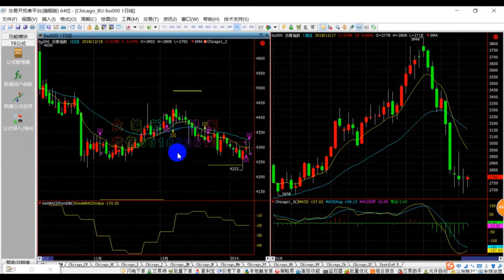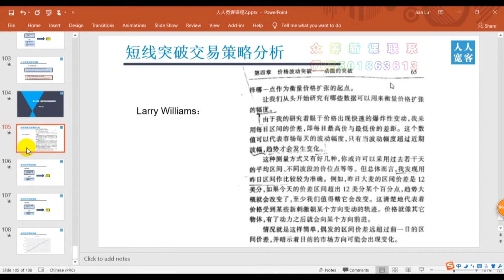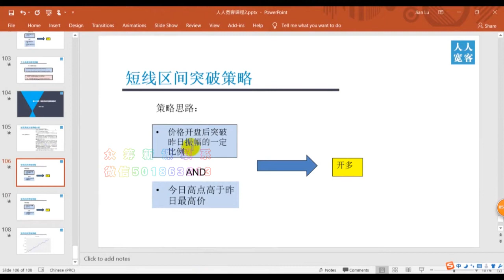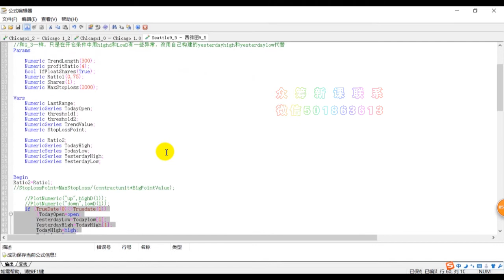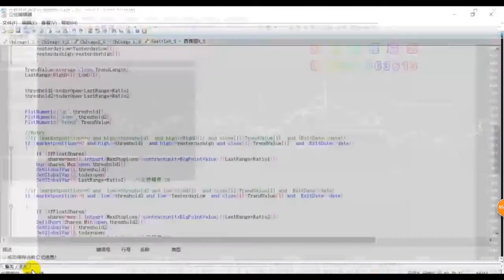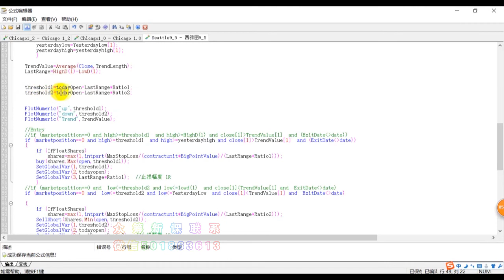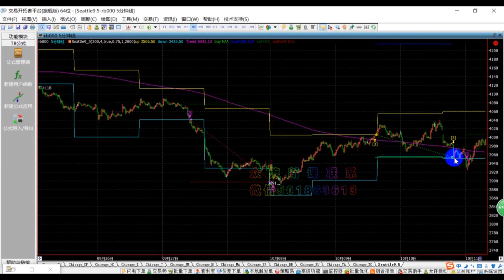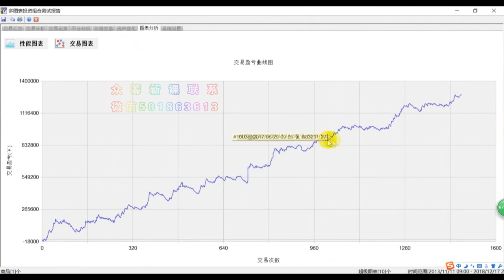策略源码-量化交易魔鬼训练营-第12讲：短线突破交易系统剖析